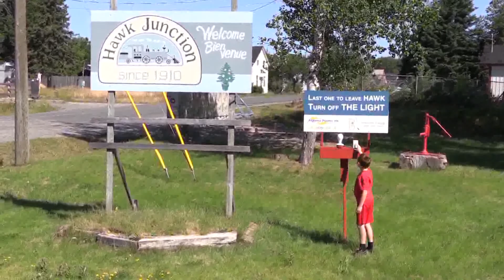REMOTE! CP 8744 at Buckhorn Lake (07AUG2017)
Canadian Pacific 8744, BNSF 7200 (Train 420 – Thunder Bay to Toronto) passing remote Buckhorn Lake after having made a lift at nearby Dalton, Ontario. There is some added footage of Silver Falls and Potholes Provincial Park